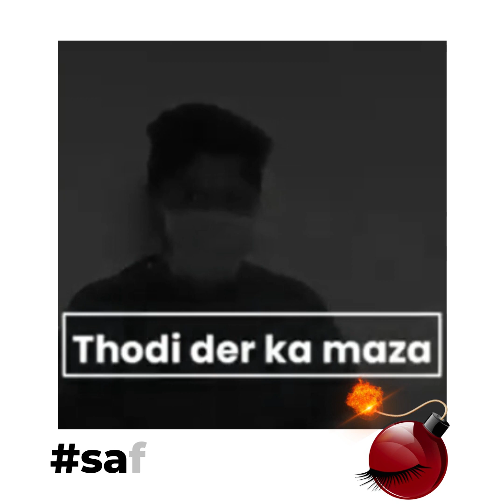Dr Anil & SGVEH Team wishes you a Safe Diwali । Take proper precautions |Keep your Eyes Safe ।#🪔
Dr Anil and whole team of Shri Ganesh Vinayak Eye Hospital wishes you a Safe and happy Diwali । Take proper precautions। Keep your Eyes Safe from crackers ।